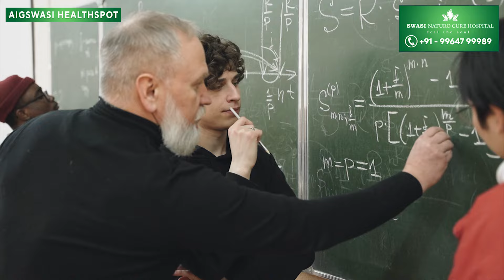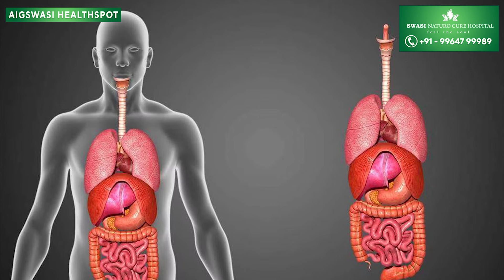உடம்பை வைரம் பாய்ந்த கட்டையாக மாற்ற வேண்டுமா?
Swasi Naturo Cure Centre - Near Guindy Kathipara Bridge, Alandur, Chennai, 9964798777 / 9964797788

51, Easwaran Koil St, near Guindy Kathipara Bridge, Mela Ilandaikulam, Alandur, Chennai, 600016

(Swasi Herbals Garci Drink Aurvedic Weight Loss Supplement for Men & Women 500 Ml)

(Swasi Herbal Green Leaf Diabetic Supplements Super Greens Powder Immunity Booster- 200 Grm)

(Swasi Herbals liver suplement tonic for Fatty Liver, Men and Women Protection Fatty Liver 500 Ml)

MADURAI ADDRESS

Swasi Naturo Cure Hospital - Annanagar, Madurai  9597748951 / 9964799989

No.392, 1st Floor, Anna Nagar Main Road, near Indian Bank, Anna Nagar, Madurai, Tamil Nadu 625020

Swasi Naturo Cure Centre - Anna Bus Stand, Madurai 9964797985 / 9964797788

No.16, Jawahar St, Gandhi Nagar, Anna Bus Stand, Madurai, Tamil Nadu 625020

சென்னை முகவரி

சுவாசி இயற்கை சிகிச்சை மையம் - கிண்டி கத்திப்பாரா பாலம் அருகில், ஆலந்தூர், சென்னை 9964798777 / 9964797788

Swasi Naturo Cure Hospital Chennai, Madurai.

Dr.R.K.Akshayan
Swasi Naturo Cure Hospital

பாதகூஸா சிகிச்சை பற்றிய முழு விளக்கம் நமது கலைஞர் தொலைக்காட்சியில் விடியலே வா நிகழ்ச்சியில் .

Special Interview in Kalaignar Tv Vidiyalee Vaa Program about Guasa Therapy By India's First Guasa Master Dr.R.K.Akshayan
பாத கூஸா சிகிச்சை பற்றி கலைஞர் தொலைக்காட்சியின் விடியலே வா நிகழ்ச்சியில் சிறப்பு விருந்தினராக இந்தியாவின் முதல் கூஸா மாஸ்டர் Dr.R.K. அக் ஷயன் அவர்களிடம் ஓர் நேரலை .
All India Guasa Research & Development centre
எண் :16, ஜவஹர் தெரு , காந்திநகர், (அண்ணா பேருந்துநிலையம் அருகில் ), மதுரை .625020.